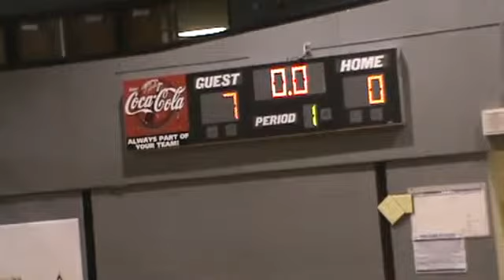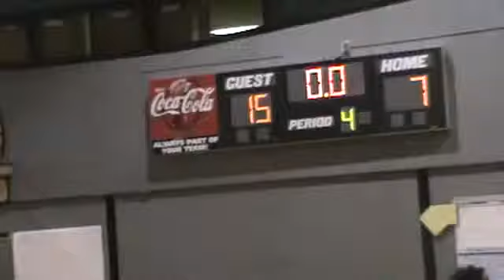Jeremy Sams Highlights Peach Co Rec Basketball Championship 2010